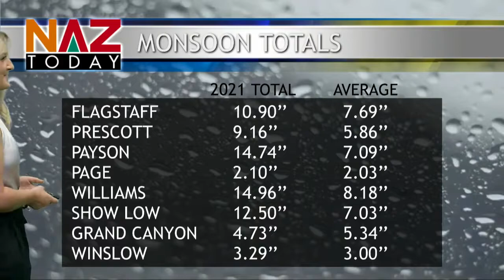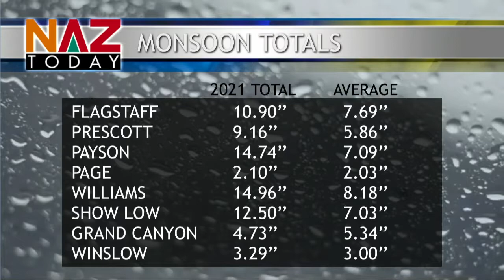Tori Smith -- Flagstaff Weather -- October 5th, 2021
Student forecaster Tori Smith has the latest on the severe thunderstorm and tornado warning issued in Yavapai and Coconino County today. No damage occurred and the tornado warning has passed. Thunderstorms are still expected until 8:00 p.m. tonight and will clear out by tomorrow for a sunny day.